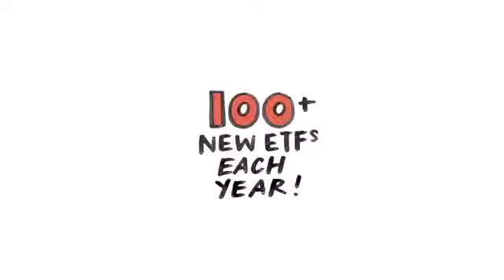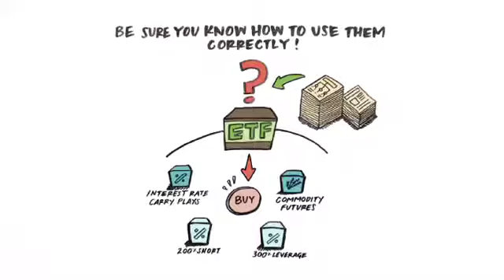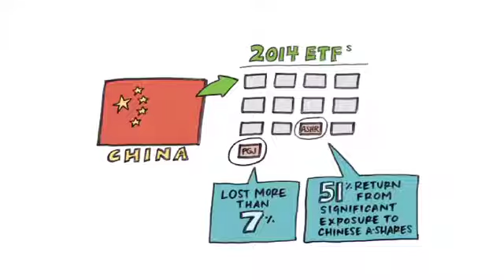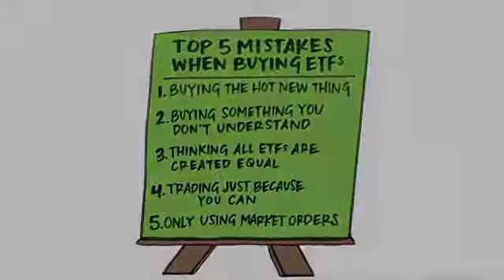5 Mistakes Investors Make with ETFs Fidelity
ETF股票基础知识